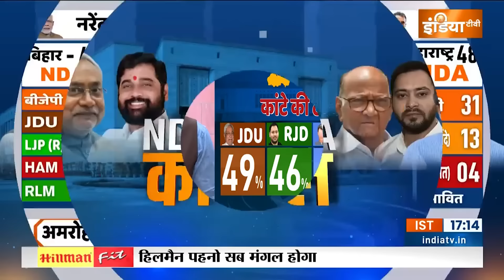India TV CNX Bihar Opinion Poll 2024: बिहार में JDU और RJD के बीच कांटे की टक्कर | Banka | NDA